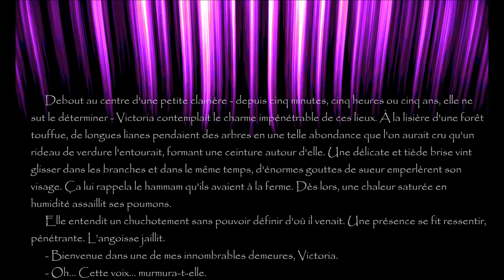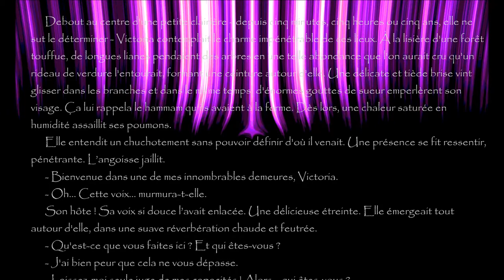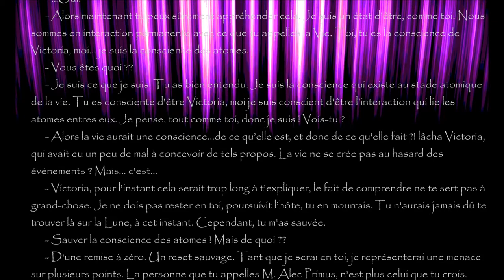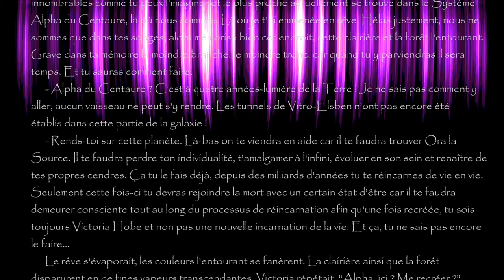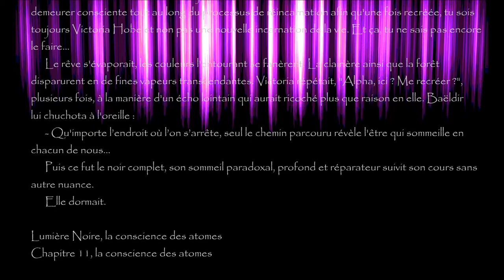Lumière noire, Chapitre 11, "La Conscience des Atomes"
11eme chapitre de la Bande Originale du livre, Lumière Noire, la conscience des atomes "La Conscience des Atomes" (V2 2020)